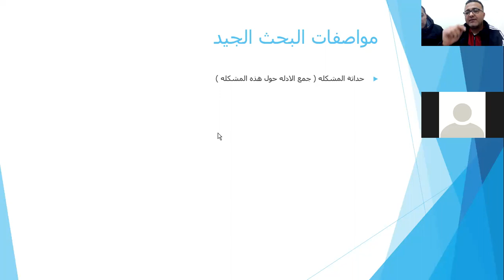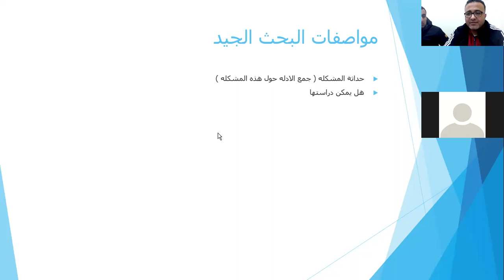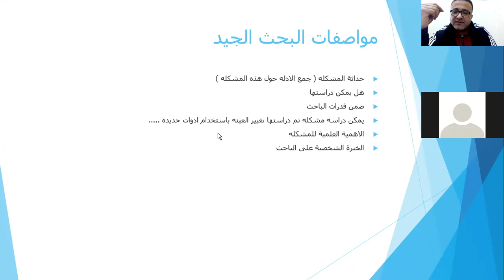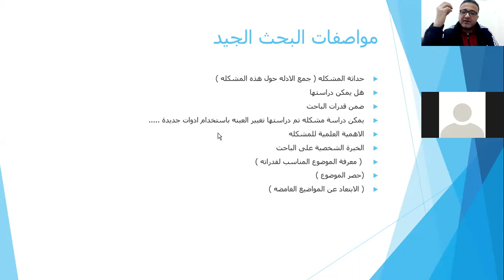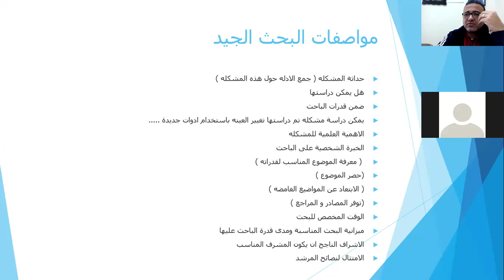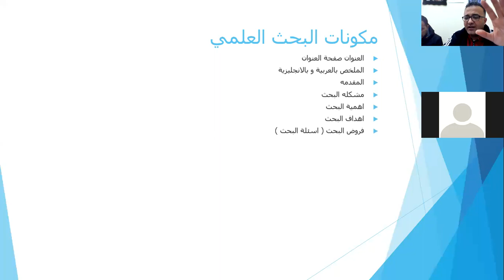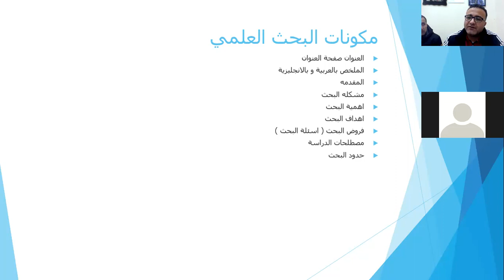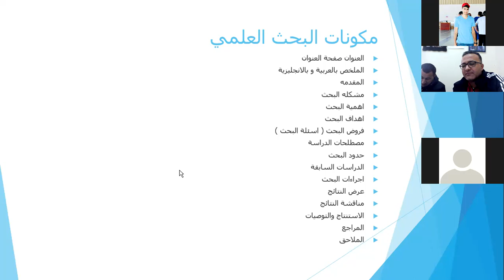البحث العلمي في التربية الرياضية 1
البحث العلمي في التربية الرياضية